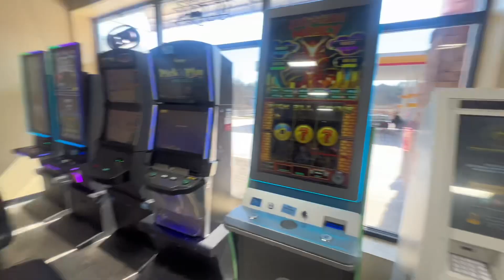I WENT TO ATLANTA…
I CANNOT BELIEVE THIS HAPPENED 😂 THEY THINK I’M COOL 😎
HEY YO MAN WASSUP 🙂

TAGS